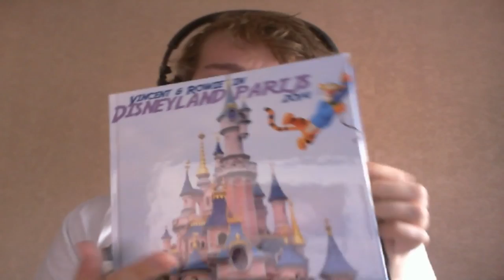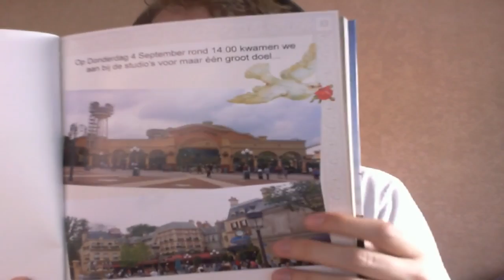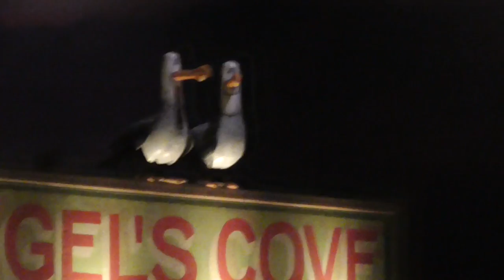DE RATATOUILLE - TRIPJE DISNEYLAND #1